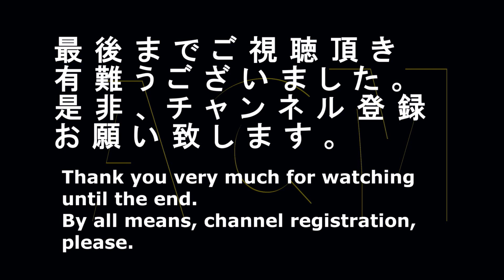「松たか子」が素敵！！「春のパンまつり」のＣＭ "Matu Takako" but it's nice! Commercial of "bread festival in spring"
人気女優「松たか子」が素敵です！！ヤマザキ「春のパンまつり」のＣＭです。
A popular actress "Matu Takako" is nice! A commercial of Yamazaki "bread festival in spring".